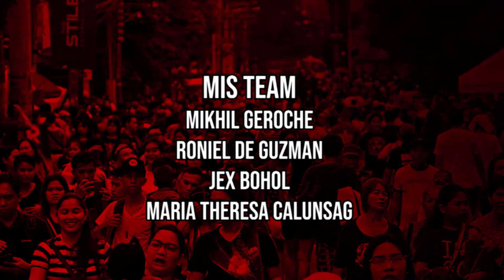Mag-asawang Batangueño nagbigay tulong sa mga kababayan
Edwin Mojica at kanyang maybahay, nagbigay ng donasyon sa mga taga-Brgy. San Guillermo, Talisay